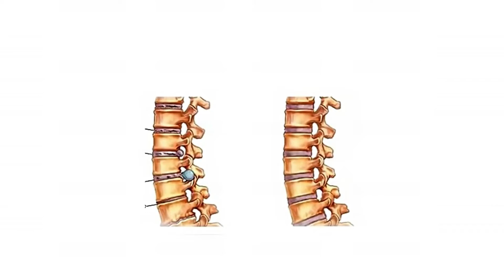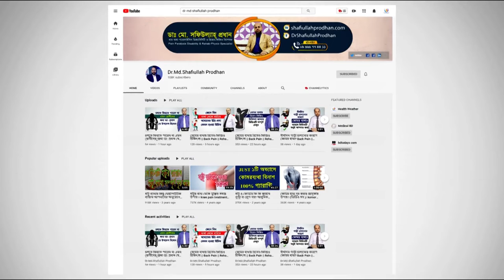বসে বসে কাজ করতে গেলে কেন কোমর ব্যথা করে? জানলে অবাক হবেন || Back Pain Relief Treatment